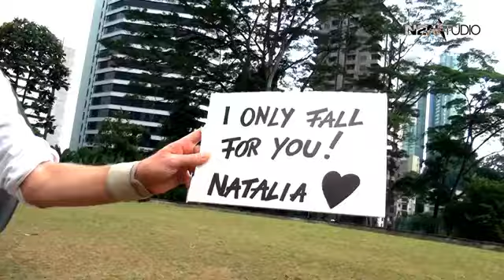KL Tower International BASE JUMP 2014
Rule the World with Vigor Power. We proudly announce Vigor Power as Official Energy Drink of KL TOWER International Base Jump 2014.